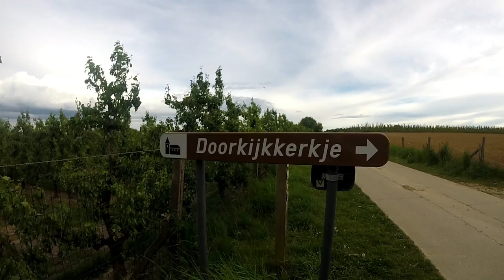Doorkijkkerkje (Français)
C'est une statue intréssante à Looz, Limbourg.